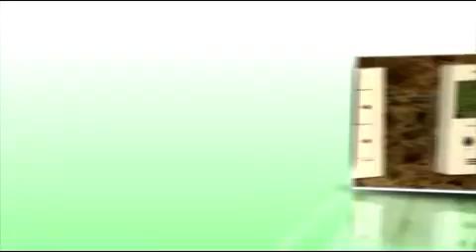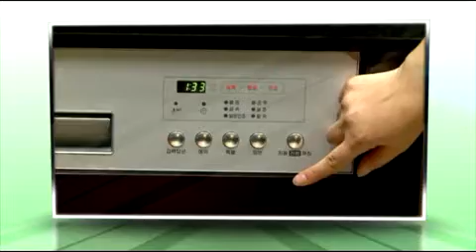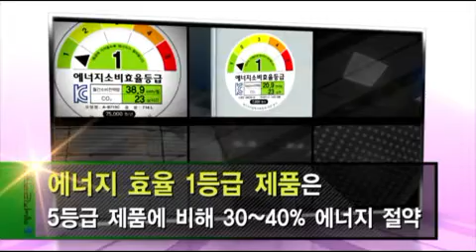겨울철 에너지절약 5분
물과에너지